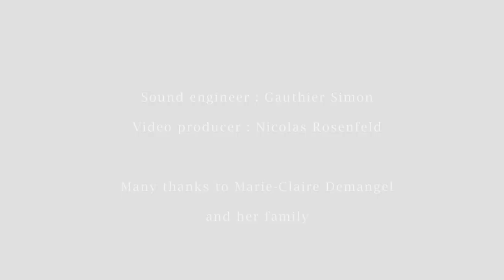Justin Taylor, harpsichord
An impressive concert from the gifted young French-American harpsichordist Justin Taylor pairs sonatas by Domenico Scarlatti and his admirer and disciple Antonio Soler. His technical command and thoughtful perceptions of form and structure highlight intriguing hints of modernism from both composers. Their brilliant and often flamboyantly dramatic sonatas suggest the world of opera and convey the cosmopolitanism of the major music centers they worked in, including the royal courts of Portugal’s Maria Barbara and the grand Escorial monastery and palace in Spain. Admirably paced, Taylor’s recital builds to pieces that also conjure the flash and sensuality of Iberian popular music, setting the stage for Soler’s flamenco-fired tour de force, Fandango.

Harpsichord of the Chateau d’Assas (French, anonymous, c. 1740)

Program:
[2:18] Domenico Scarlatti: Sonata in D minor, K32
[4:36] Domenico Scarlatti: Sonata in D minor, K18
[8:07] Padre Antonio Soler: Sonata in D minor, R25, Andante
[15:51] Domenico Scarlatti: Sonata in B minor, K27
[19:01] Domenico Scarlatti: Sonata in A major, K208
[23:36] Domenico Scarlatti: Sonata in C minor, K115
[29:39] Padre Antonio Soler: Sonata in F-sharp major, R90
[33:59] Domenico Scarlatti: Sonata in D minor, K213
[43:16] Domenico Scarlatti: Sonata in F minor, K239
[46:15] Domenico Scarlatti: Sonata in F minor, K519
[49:08] Padre Antonio Soler: Fandango, R 146
[59:57] Encore: François Couperin: Les baricades mistérieuses